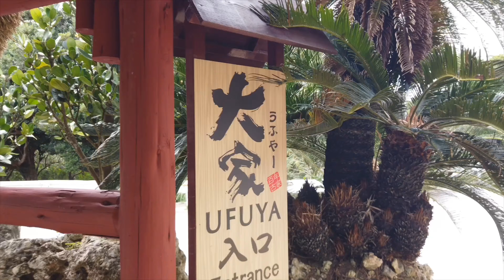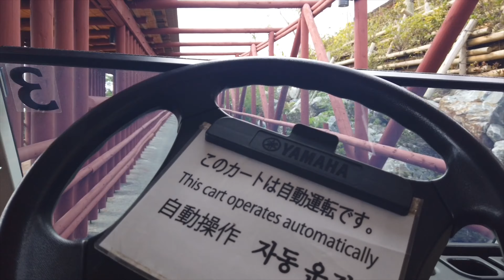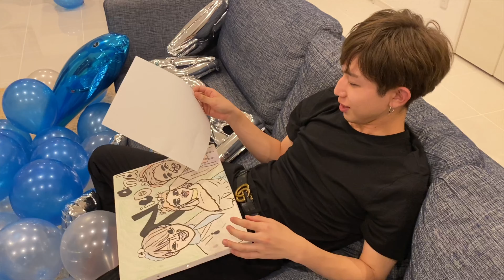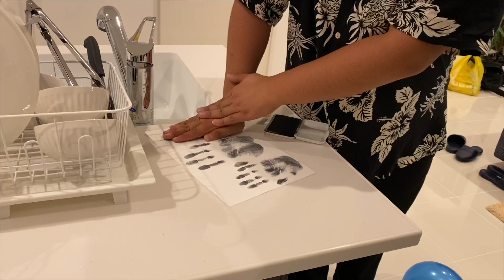My Birthday ’19